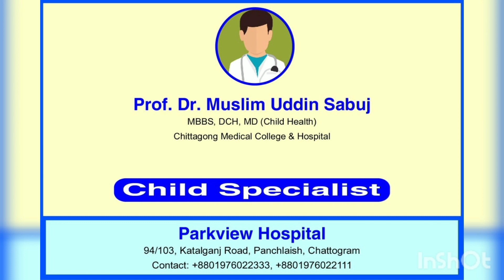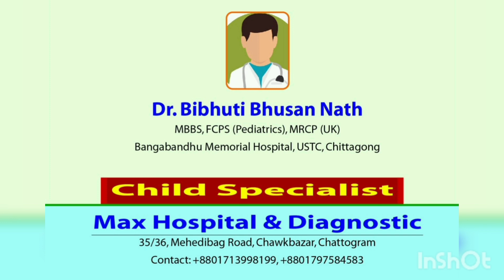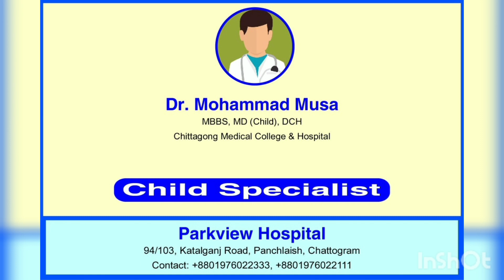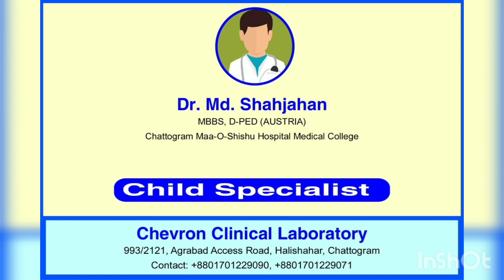চট্টগ্রাম শিশু রোগ বিশেষজ্ঞ ডাক্তার গনের নাম | PART-6|CHATTAGRAM CHILD SPECIALIST NAME